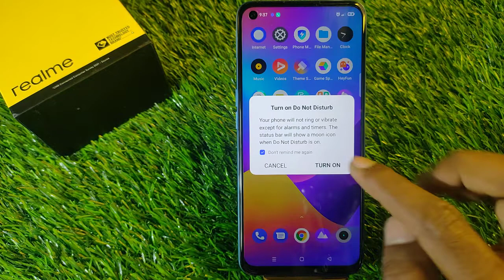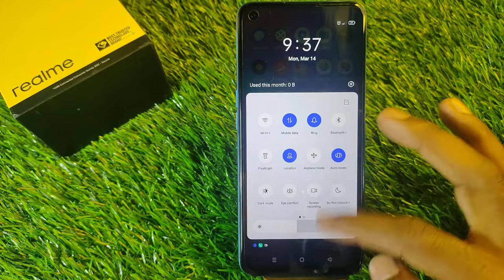Enable Donot Disturb in Realme 9 5G,How To DoNot Disturb On in Realme 9 5G,Realme 9 Me DND Setting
Video Topic :-
 Realme 9 5G set pattern lock
 Realme 9 5G Finger lock
 Realme 9 5G Face lock
 Realme 9 5G Apps lock
 Realme 9 5G Hide apps
 Realme 9 5G Hide video
 Realme 9 5G Hide  buttons
 Realme 9 5G Screenshots
 Realme 9 5G Screen recording
 Realme 9 5G Call recording
Call setting
 Realme 9 5G Contact setting